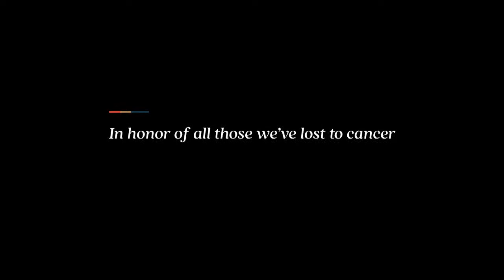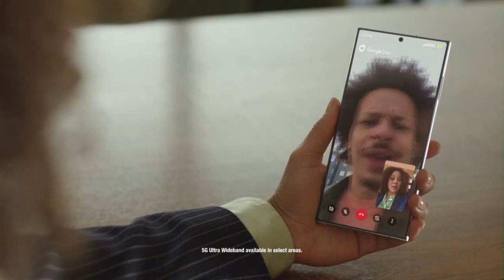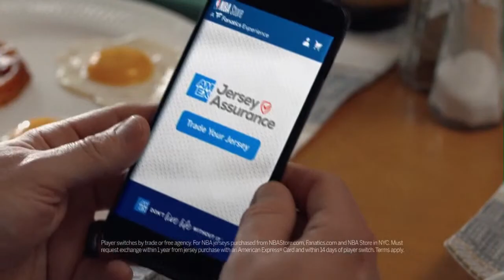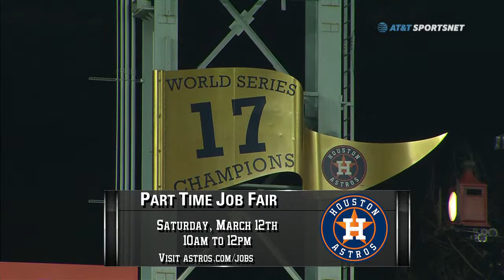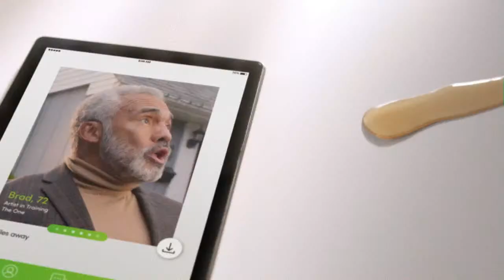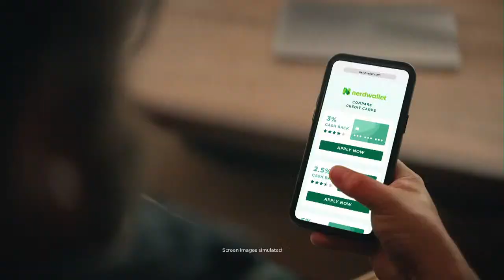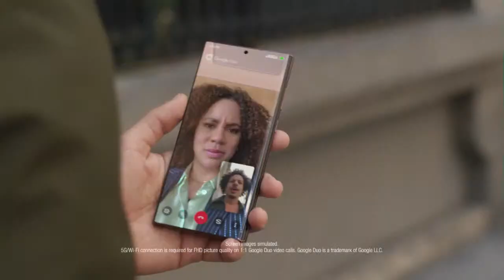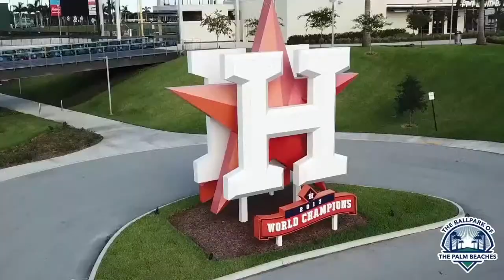Tennessee vs. Texas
Texas vs. Tennessee caps off day 1 of the 2022 Shriners Children’s CollegeClassic.